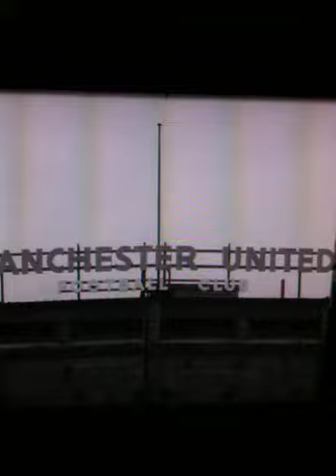Busby Babes 1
Manchester United